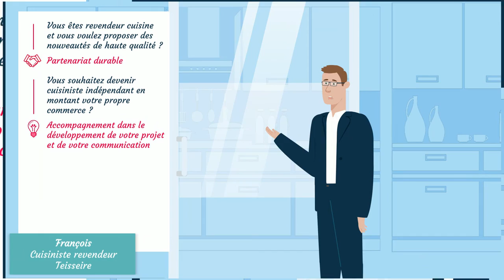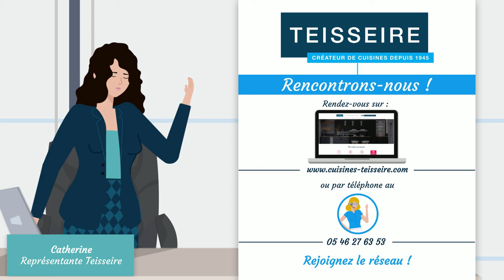DEVENIR REVENDEUR DE CUISINES - SYMAPS